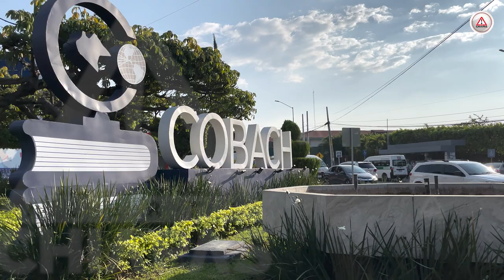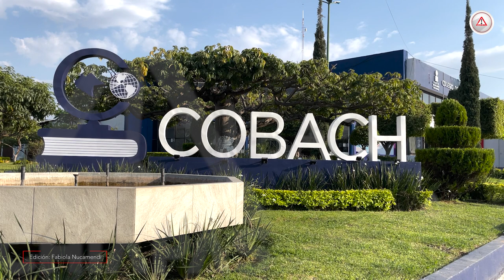Padres de familia entran al quite para mejoramiento de infraestructura en el Cobach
“Antes no había el recurso para construir aulas; pasaron varias administraciones de inacción; acusó el director Jorge Luis Escandón Cadenas.